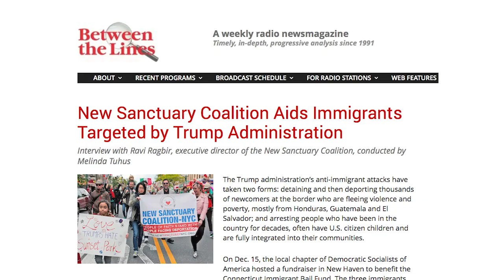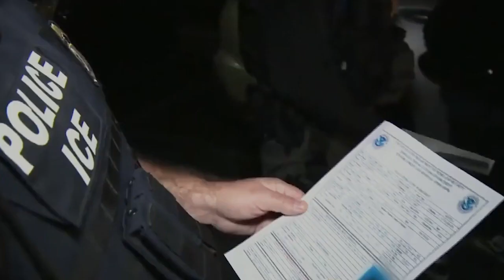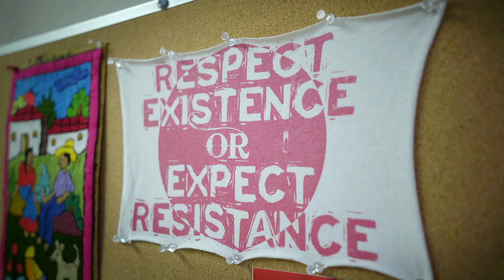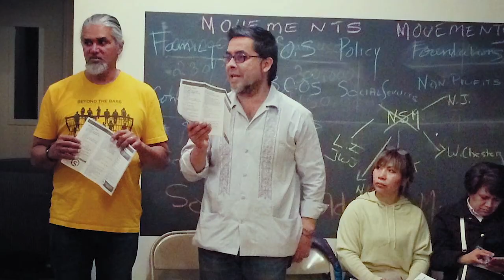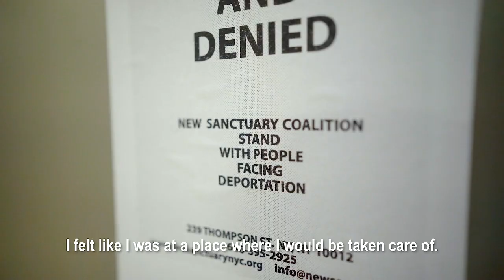Introducing New Sanctuary Coalition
The 24 Hour Plays: Viral Monologues Special Edition!

New Sanctuary Coalition unites immigrants and citizens to disrupt and dismantle the deportation machine, working to liberate our Friends from detention before the centers become death camps and to support our Friends’ battles to remain safely in the U.S. with their families.